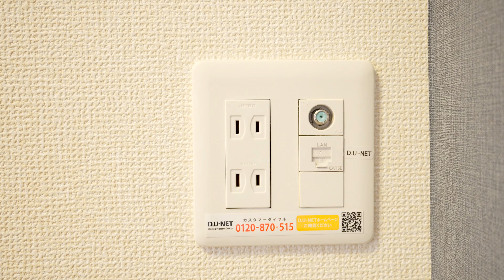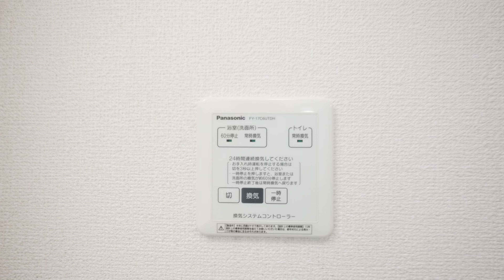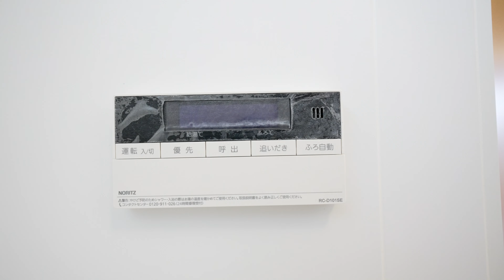エクセルレジデンスA 203／青森県八戸市大字尻内町字矢沢／1LDK 八戸不動産情報館｜八戸市の不動産なら八代産業株式会社 賃貸、土地、中古住宅、アパート、マンション等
【No.23817 アパート】★D-room★インターネット無料★ エクセルレジデンスA 203
8463（ヤシロサン）で検索！

FX3
ILME-FX3

SELP1635G
FE PZ 16-35mm F4 G

GoPro
GoPro HERO10 Black
HERO10 & HERO9カメラメディアモジュラー
HERO10 & HERO9 PolarProシャッターコレクション